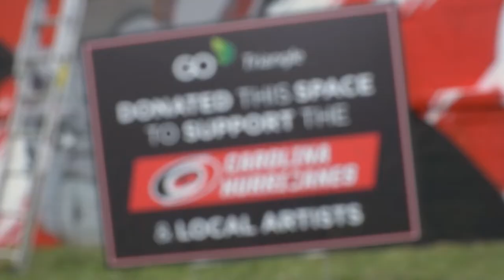Hurricanes Mural | GoTriangle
"Local artists and mural organizers wanted to work with the Hurricanes to produce a piece of downtown art to celebrate their great post-season run, and, as a strong community partner, GoTriangle is thrilled to be able to donate the wall space for the tribute."